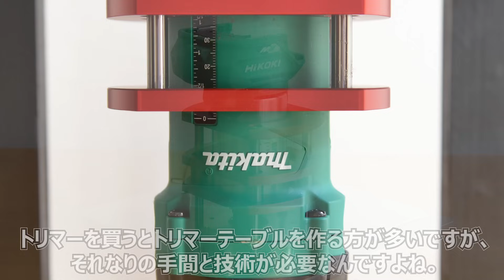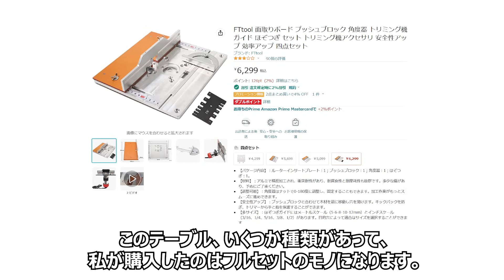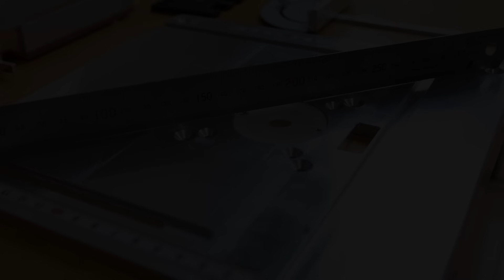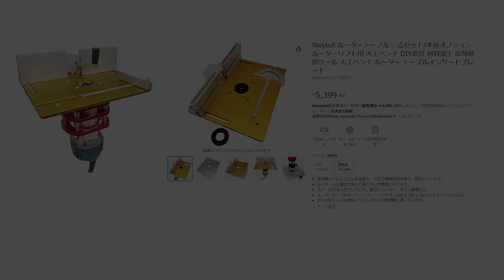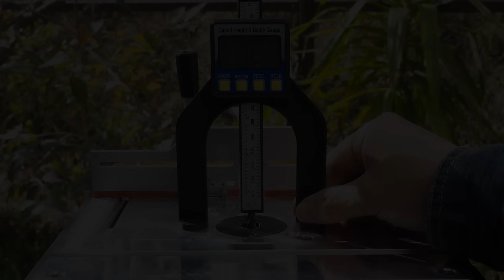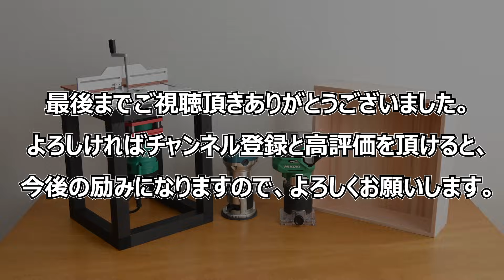【超絶カンタンなトリマーテーブル！】リフター付きで誰でもできる高精度トリマーテーブルの作り方！あられ組も作れるよ！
今回は簡単につくれるトリマーテーブルの紹介です！
トリマーを買うとトリマーテーブルを作る方は多いと思います。

トリマーテーブルの制作は結構手間も掛かるし精度を必要とするんですよね。
でも、市販品を組み合わせることで簡単に高精度のトリマーテーブルができるんです！しかも昇降機能付きで。

木組みの代表であるアラレ組までできるトリマーテーブルの制作過程をご覧ください！

※この動画を参考に制作する際は自己責任にてお願いいたします。

This time we're going to show you how easy it is to make a trimmer table!
Many people make a trimmer table when they buy a trimmer.

It takes a lot of time and effort to make a trimmer table, and it requires a lot of precision.
But you can easily make a high-precision trimmer table by combining commercially available products! And with an elevation function.

Watch the production process of a trimmer table that can even be assembled with arale, a representative form of woodworking!

*Please be responsible for your own production based on this video.

【動画の内容】
00:01:11 トリマーテーブルの仕様
00:05:25 プレートとリフターの取付け
00:07:17 脚をつくる
00:10:13 インサートリングをつくる
00:13:02 あられ組で箱をつくる

【紹介したテーブルプレート】
FTtool 面取りボード プッシュブロック 角度器 トリミング機ガイド ほぞつぎ セット

【紹介したリフター】
Weytoll ルーターリフト 直径 64-66mm 51mm高さ調節可能

マキタ　トリマ M373

ハイコーキ スライド丸ノコ「C7RSHD」

京セラ(Kyocera) 旧リョービ 卓上ボール盤 TB-1131K

BOSCH(ボッシュ) ワークベンチ PWB600

スターエム 503W-S センター一発 S

【使用したトリマービット】
SK11ビットボーズ面 25mm

トミーグローバル 超硬 スクエア エンドミル 刃径 6mm

オープニングのBGM
「渋めなサウンドロゴ」

冒頭のBGM
「New_Place_of_Work」

メインのBGM
「Cooking_Time」

エンディングのBGM
「クレイジークッキング」

※amazonのリンクはamazonアソシエイトを使用しています